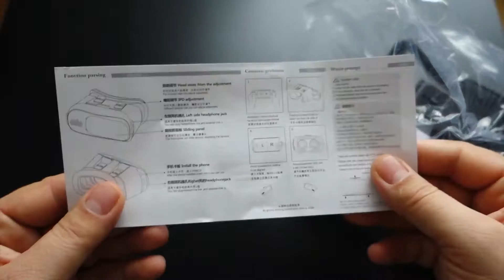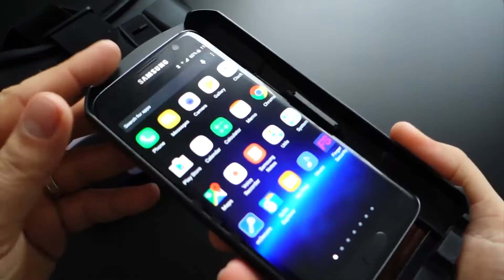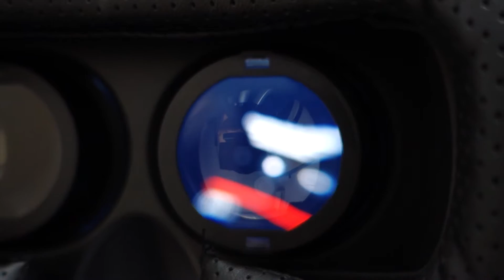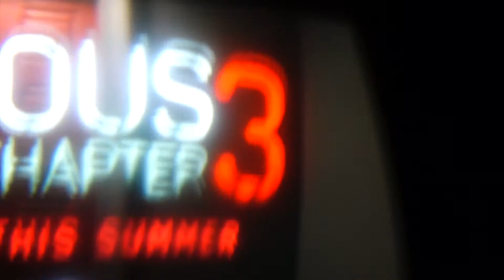Prezentare ochelari VR Google Cardboard 2nd Generation